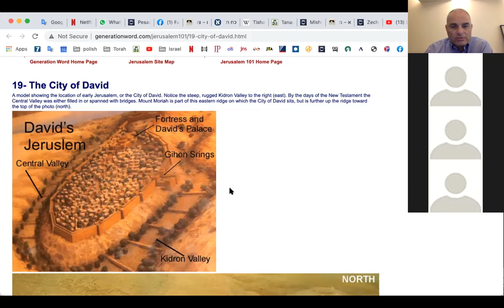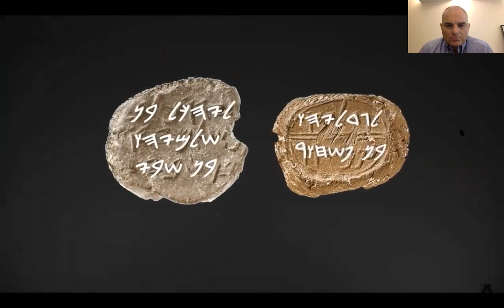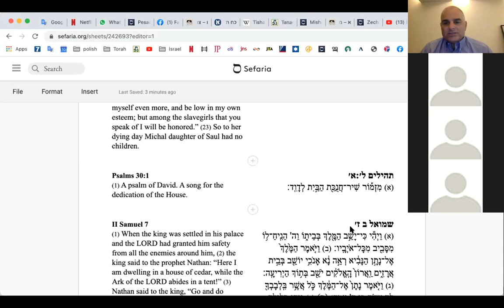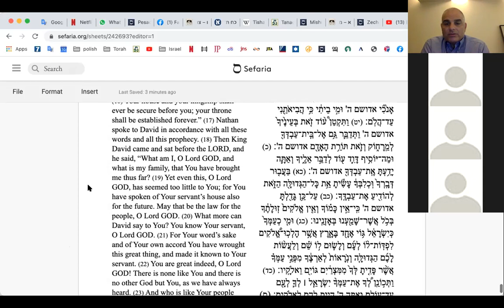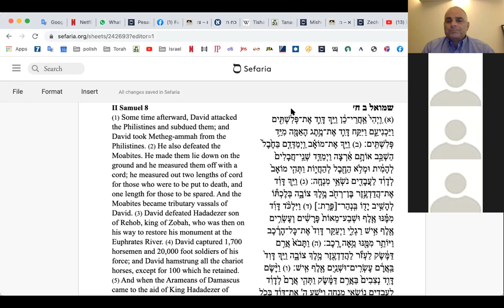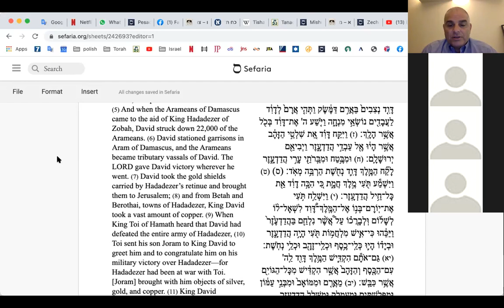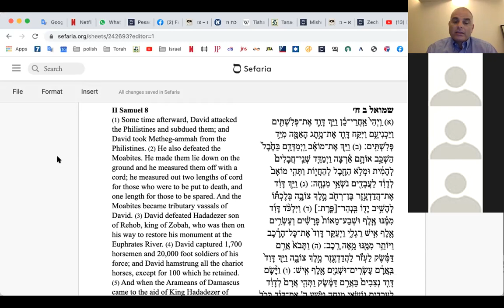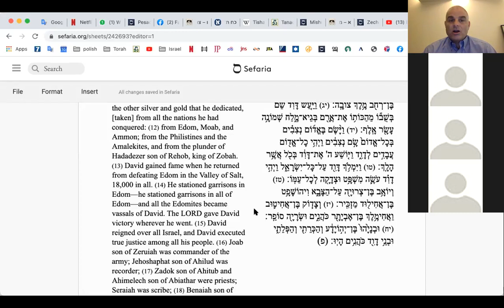History of the Bible #22. Lecture by rabbi Avi Baumol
II Book of Samuel, chapters 7-8